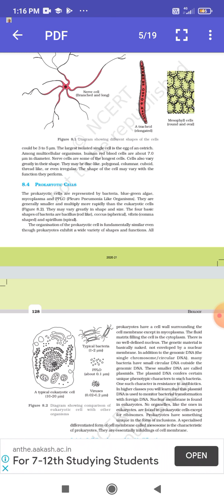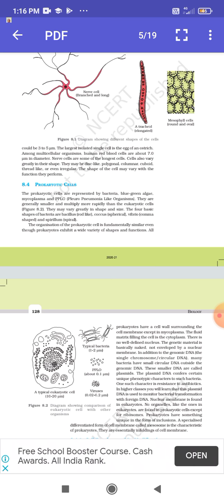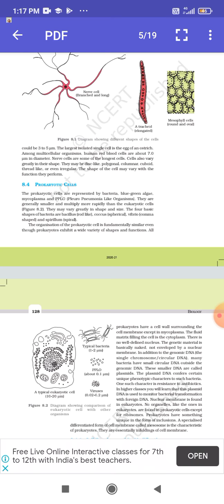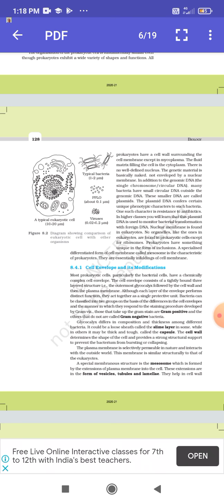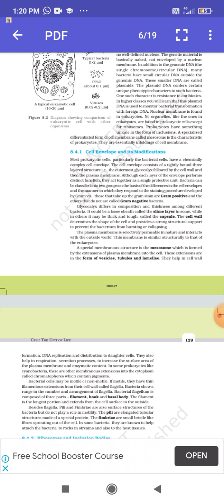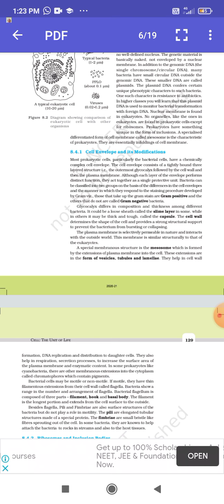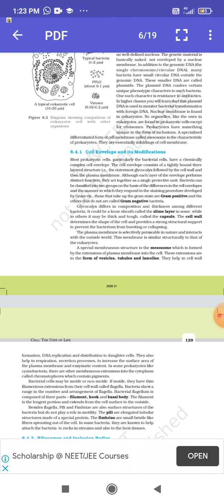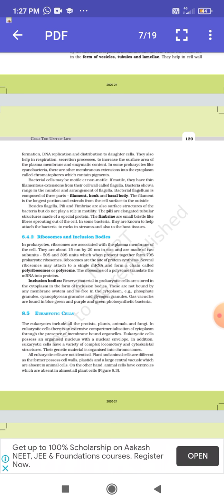class11 biology ch 8 part 2